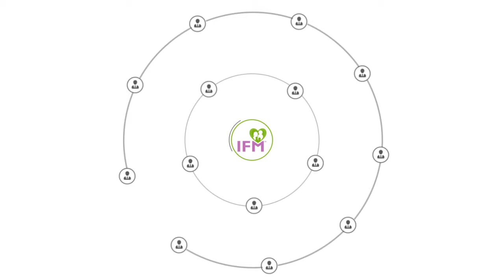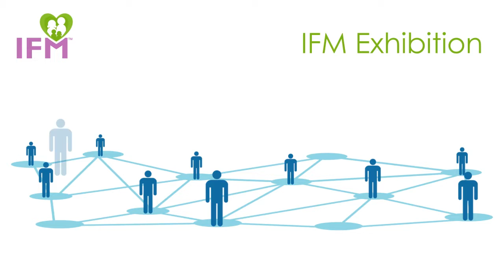International Family Medicine - UAE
International Family Medicine Conference & Exhibition